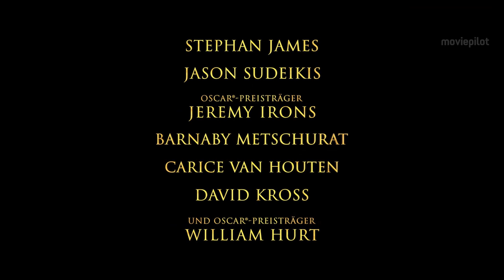RACE - ZEIT FÜR LEGENDEN Trailer German Deutsch (2016)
Race Zeit für Legenden Trailer German Deutsch (USA 2016, OT: Race Trailer)

Im Biopic Zeit für Legenden steigt der schwarze Athlet Jesse Owens 1936 zum Sport-Star der in Nazi-Deutschland ausgetragenen Olympischen Spiele auf.

Handlung von Zeit für Legenden
Die Olympischen Sommerspiele 1936 sollen in Berlin stattfinden. Die Filmemacherin Leni Riefenstahl (Carice van Houten) wird damit beauftragt, das Ereignis - diese Zeit für Legenden - für die Nachwelt festzuhalten.

Trotz Anfeindungen trainiert der schwarze US-amerikanische Athlet Jesse Owens (Stephan James) verbissen unter der Anleitung seines Coaches Larry Snyder (Jason Sudeikis), um bei den Olympischen Spielen dabei sein zu dürfen. Gleichzeitig setzt sich der Leiter des Olympischen Komitees, Avery Brundage (Jeremy Irons), gegen einen von Jeremiah Mahoney (William Hurt) angestoßenen Boykott der Spiele in Nazideutschland ein, um amerikanische Sportler in den Wettkampf zu schicken und den Deutschen mit ihrem Rassenwahn zu zeigen, dass der Sieg keinem Land und keiner Hautfarbe allein gehört.